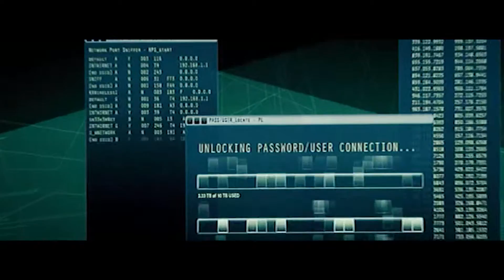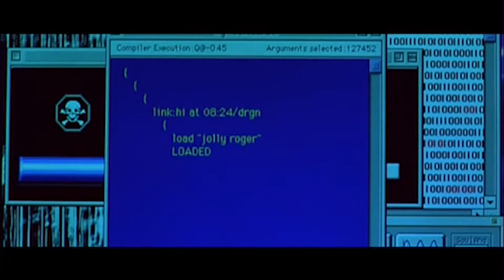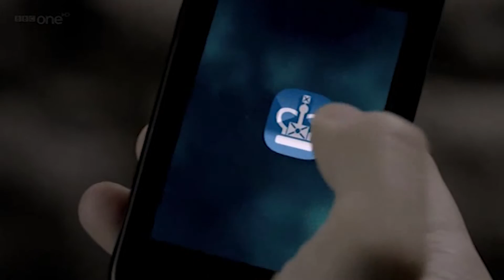us ?!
Cette vidéo est issue d'un concours que Liky et moi même auquel nous avons participé ayant pour thème les "Hackers", ces héros de l'ombre des temps modernes.

Je vous invite à voir les vidéos faites sur ce sujet

Bisous